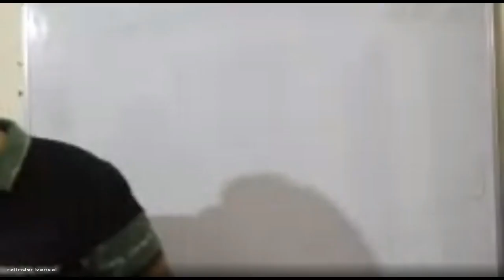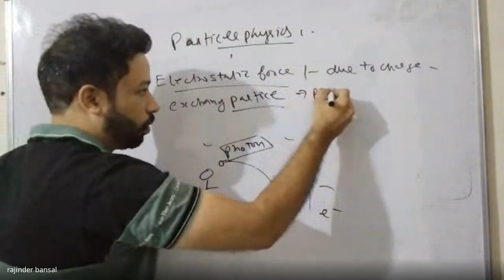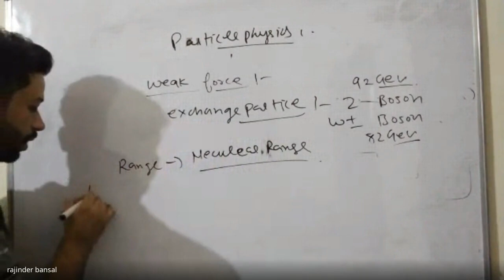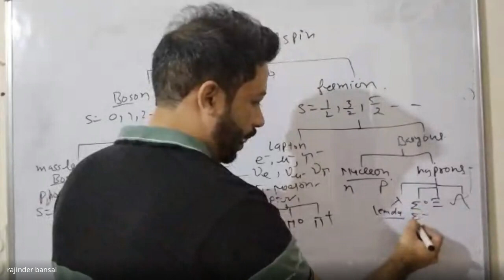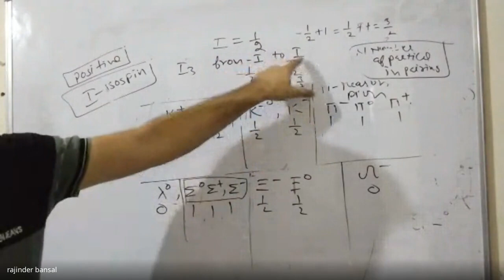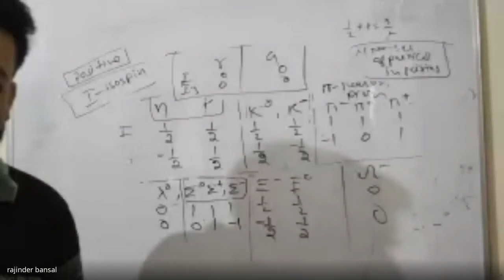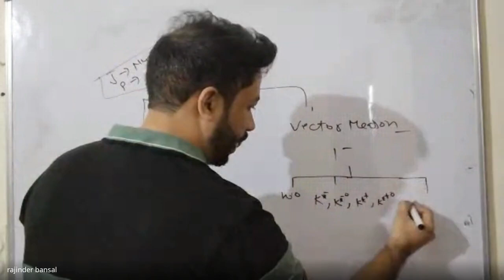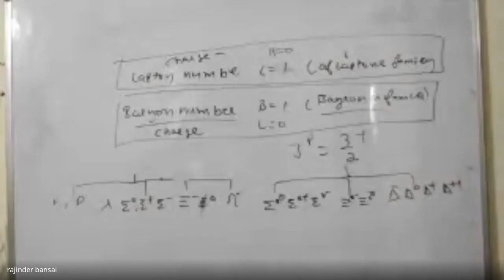Particle Physics master cadre Physics | Lecture -1 | Bansal Academy